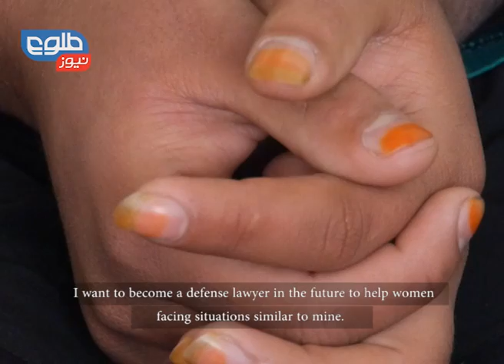My Afghanistan My Future - Sahar Gul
Child bride victim Sahar Gul explains why she is hopeful about the future.

سحر گل علم می گوید چرا آینده را روشن تر می بیند